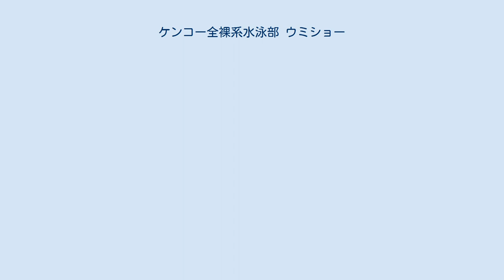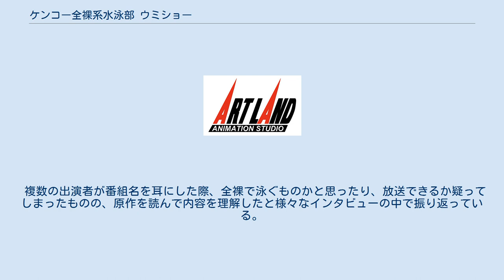ケンコー全裸系水泳部 ウミショー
『ケンコー全裸系水泳部 ウミショー』（ケンコーぜんらけいすいえいぶ ウミショー）は、週刊少年マガジン（講談社発行）2005年33号から2008年21・22合併号まで連載したはっとりみつるによる日本の漫画作品。
テレビアニメ・舞台・ネットラジオ・ゲーム展開もなされた。
なお5時に夢中にて本作の番宣が行われている。
 なお、題名の「全裸系」は「心が真っ裸」という意味でつけられた。
 少女蜷川あむろは、父親とともに家付きのいかだに乗り、はるばる沖縄から海猫市緒ノ島（おのしま）の海岸に流れ着く。
 そして、彼女は海猫市にある県立海猫商業高等学校（通称「海商」「ウミショー」）に転校する。
 彼女は、その不思議な泳力を買われ水泳部入りし、ドタバタの騒動を引き起こしつつもウミショーの人気者になる。
 そんな中、マネージャーの沖浦 要はあむろに一目ぼれする。
 「声」はテレビアニメ版声優、「演」は舞台版俳優。
 水泳部 連載開始時は男子5人+女子14人。
インターハイ後に3年生が引退し、男子4人+女子12人、計16人。
新年度に新1年生10人が入り、計26人に。
 主要人物 3年→OB・OG 2年→3年 1年→2年 新1年 以下に挙げるキャラクター以外にも、数名の新1年生が登場している。
 新聞部 最大最強のライバル校。
アンダーヘア剃りを賭けて温泉ガマン勝負を行った事も。
部員は20数人。
 埼玉県にある音楽系学校。
「宙・星・花・月・雪」の5クラス制。
一糸乱れぬ統率性が自慢で、合唱とシンクロさせた独自の泳法で他を圧する。
部員は26人。
 表記は、選手名 - 出場種目（出場時の学年）。
リレーの場合は、出場種目 - 選手名（出場時の学年）となる。
 単行本第9巻（最終巻）にて、マガジンでは掲載されなかった結末が描かれている。
なお、千草・佳織・やまな・保代・恵子・りるなどの卒業後の進路や、新1年生水泳部員達の本名が明かされていないなど未消化の部分も残っていた。
 2007年7月よりUHFアニメの形態で放送された。
 作品名の通り、全裸描写や局部描写が見られるが、独特の『漫画のふきだし風文字で隠す』『全裸体をデフォルメ描写で処理する』など、卑猥感を極力排除した演出が多く見られ、お色気作品と言うよりもむしろ『学園ドタバタギャグコメディー』色が強い作風となっている。
 なお、あむろ役の豊崎愛生は本作が初主演である。
 要を演じた豊永利行はITmediaとのインタビューの中で、役同様過去のトラウマから泳げないことを明かしており、キャラクターに共感する部分を持ちながら演じていけるだろうと意気込みを語っていた。
 武田聖斗の役には少女や女性を演じることが多いこおろぎさとみが起用された。
 複数の出演者が番組名を耳にした際、全裸で泳ぐものかと思ったり、放送できるか疑ってしまったものの、原作を読んで内容を理解したと様々なインタビューの中で振り返っている。
 2007年8月2日〜8日に、全労済ホールスペース・ゼロにて公演された。
ライブDVDが、2007年11月21日にマーベラスエンターテイメントから発売された。
 2007年11月22日にPlayStation 2用ゲーム『ウミショー』が発売された。
制作：5gk.、発売：加賀クリエイト プレイヤーが沖浦要となり選択式で各シナリオを進行、最終的に各女性ヒロインと結ばれるマルチエンディングによるアドベンチャーゲーム。
原作をベースにし、オリジナルのシナリオも追加されている。
沖浦以外のキャラはフルボイスであり、声はアニメ時の声優がそのまま担当している。
初回限定盤には、オリジナルサウンドトラックCDと、スペシャルドラマCD『ミス・ウミショーの栄冠は誰の手に？』が特典として付いてくる。
予約特典は特製マウスパッド。
 ウミショーに関するカテゴリ: